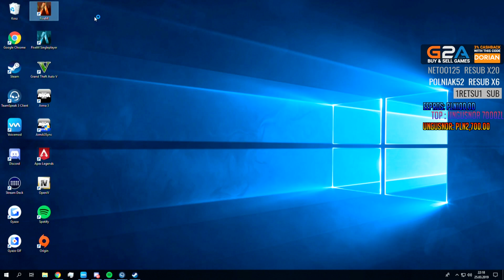GTA V RP - Lecimy #2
Wycinek live z dnia: 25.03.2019

Wszystkie postacie i zdarzenia są fikcyjne, wszystkie podobieństwa do osób lub zdarzeń są przypadkowe i niezamierzone.